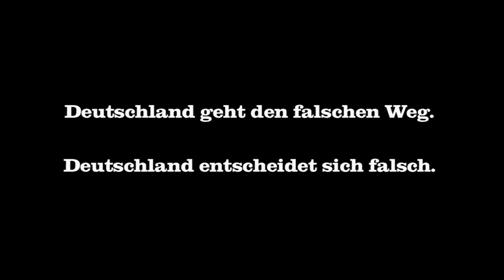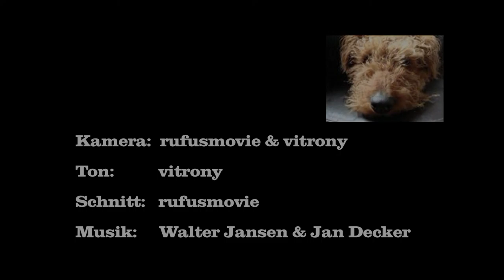Martin E. Renner, Mitgründer der AfD und Landessprecher AfD in NRW, Episode 7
Episode 7 :
Wie sichern wir angesichts des demographischen Niedergangs die wirtschaftliche und soziale Stabilität der Nation?

Deutschland geht den falschen Weg.
Deutschland entscheidet sich falsch.
Deutschland braucht eine Alternative in der Politik.